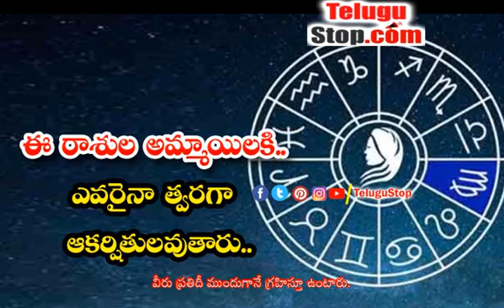Girls Of These Zodiac Signs Will Be Attracted To Someone Quickly - ఈ రాశుల అమ్మాయిలకి.. ఎవరైనా త్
https:/ సాధారణంగా కొంతమందిని చూడగానే వెంటనే - Girls Of These Zodiac Signs Will Be Attracted To Someone Quickly $telugu-title:ఈ రాశుల అమ్మాయిలకి.. ఎవరైనా త్వరగా ఆకర్షితులవుతారు..$ *pid:2389818* - Telugu Bhakthi TeluguBhakthi Bhakthi Devotional TeluguDevotional Telugu TeluguStop | Devotional